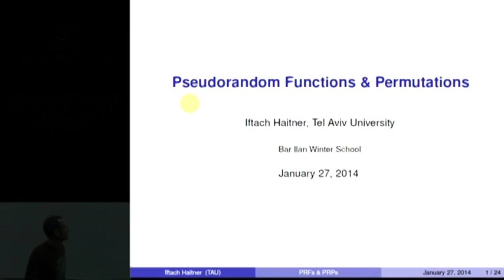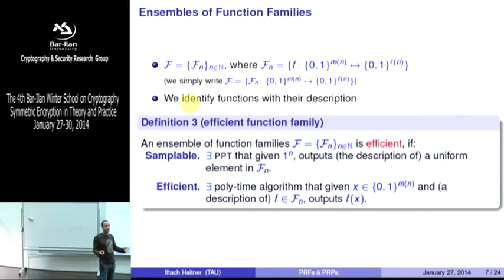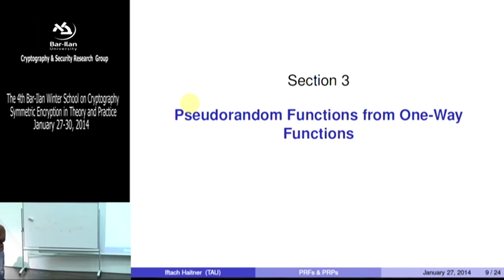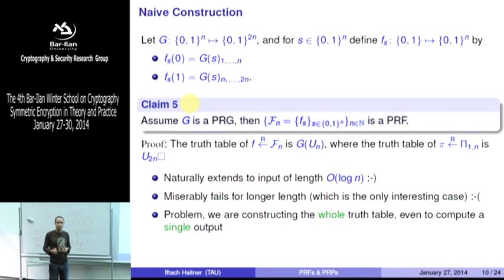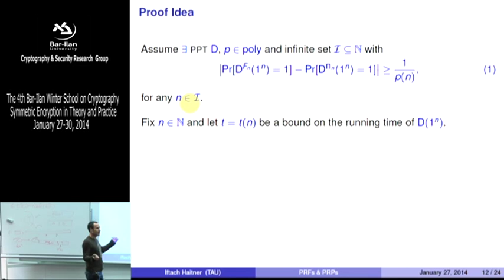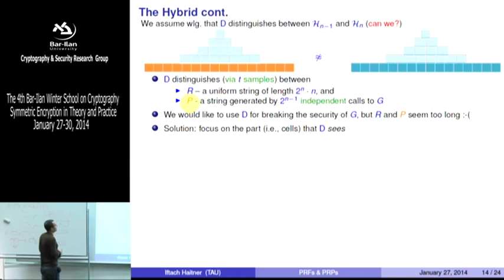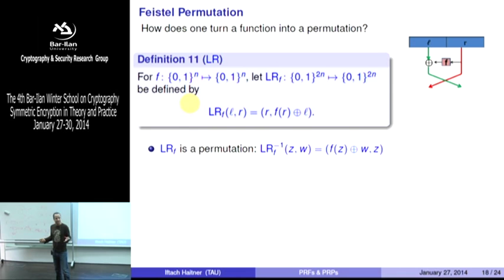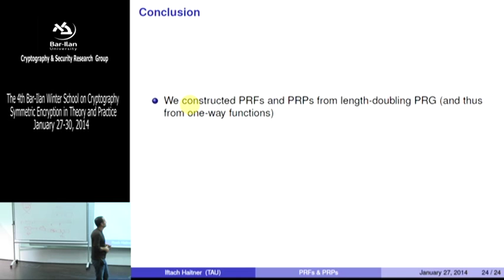Winter School: Pseudorandom functions and permutations - Iftach Haitner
Pseudorandom functions and permutations (definitions and constructions) , a lecture by Iftach Haitner.

The topic of the 4th Annual Bar-Ilan Winter School on Cryptography
held in January 2014, was Symmetric Encryption in Theory and in Practice.

The winter school studied symmetric encryption in theory and in practice, and included a study of the theoretical foundations of symmetric encryption on the one hand, and practical constructions and cryptanalysis on the other hand.
As every year, the event organizers were Prof. Yehuda Lindell and Prof. Benny Pinkas, of BIU's Department of Computer Science.
This year,the Winter School featured speakers from such institutions as the Royal Holloway at the University of London , and  the University of Wisconsin - Madison.

Prof. Lindell's Lab

Prof. Pinkas' Lab